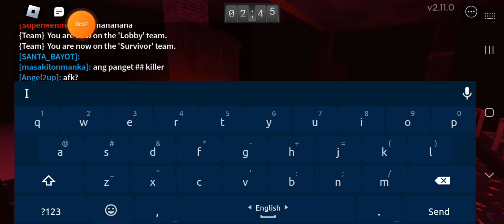I Become a killer in roblox killer